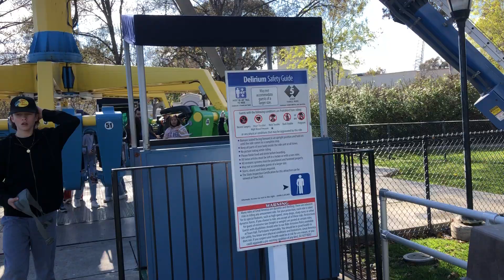California’s Great America Delirium Marathon Review 2月11日2023年